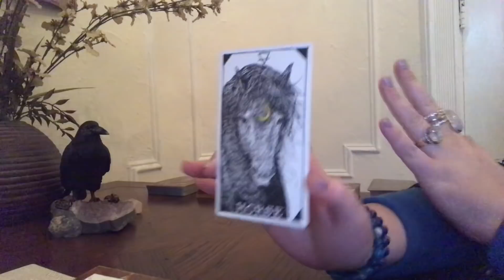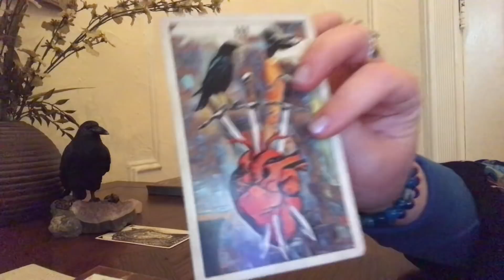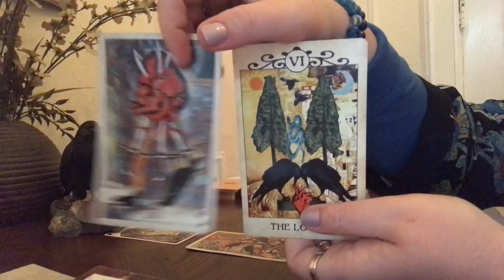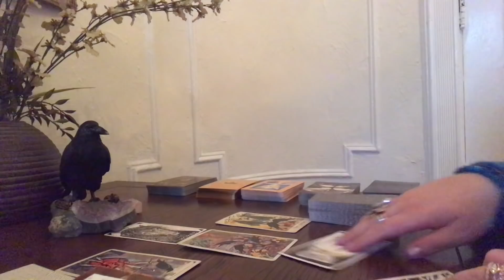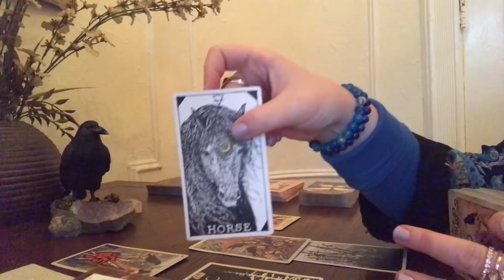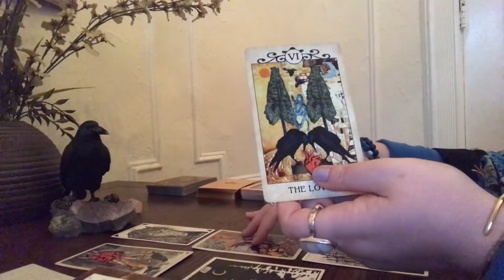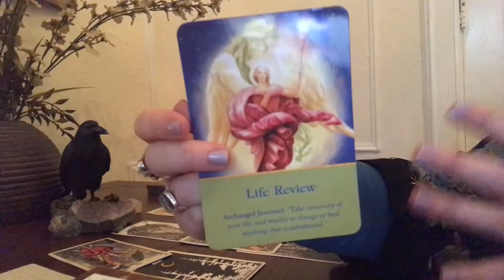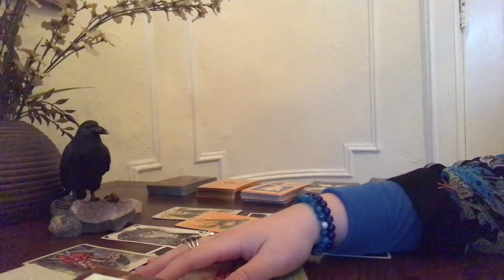ARIES-THE HERO OF LOVE & LESSONS (2ND 1/2 JUNE GEN)